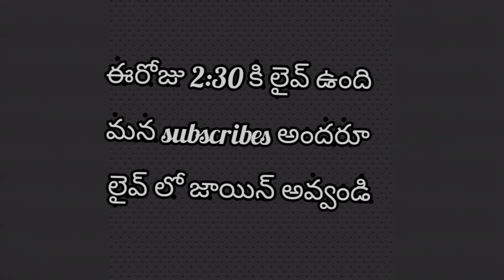ఈ రోజు 2:30కి లైవ్ వుంది మన subscribers అందరూ లైవ్ లో జాయిన్ అవ్వండి.